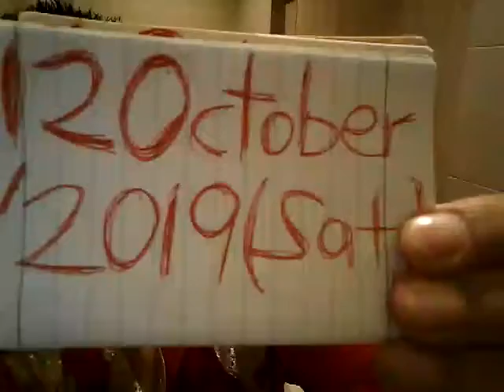Ric Flair Arrived In Singapore On 12October2019(Sat)!!!!Wooooo!!!!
"The Natural Boy"Ric Flair Arrived In Singapore On 12October2019(Sat)!Woooooo!